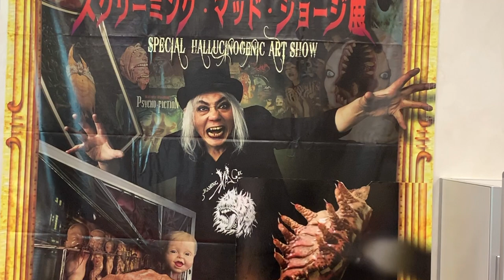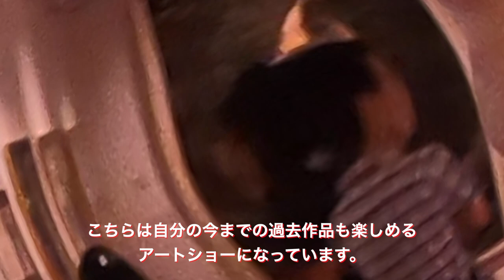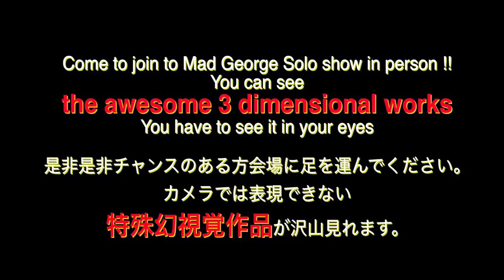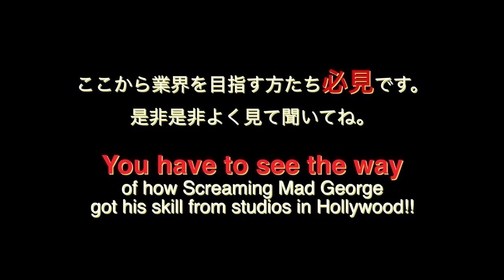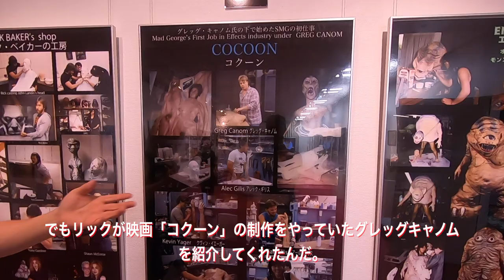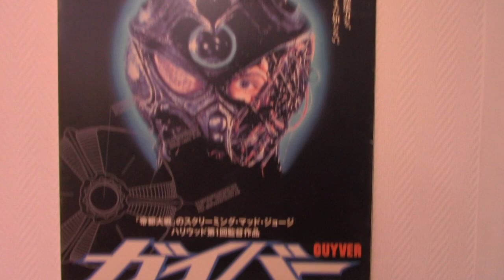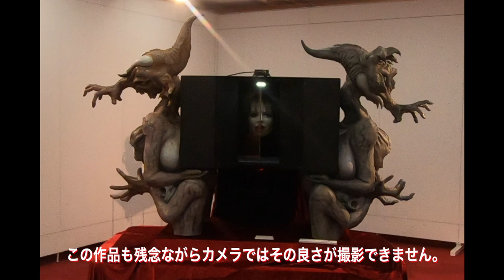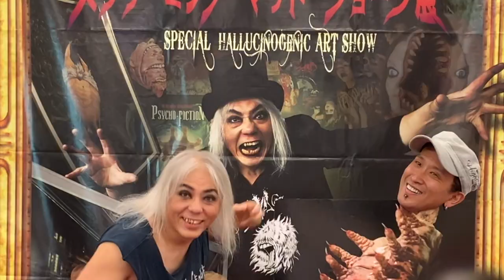【必見アート】Amazing art of Screaming Mad George 必見 スクリーミングマッド ジョージ 特殊幻視覚展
Screaming Mad George was born on October 7, 1956 in Osaka, Japan as Jôji Tani. He is a special effects make up artist , director and performer mucisian.  He is known for his work on Predator (1987), The Abyss (1989) and Big Trouble in Little China (1986).

1956年10月7日 大阪府出身、在住の日本人エフェクト・アーティスト、シュルレアリスト、映画監督、歌手、システマインストラクター。初芝高等学校（現・初芝立命館中学校・高等学校）卒業。アメリカ合衆国を中心に活躍。現在大阪芸術大学　客員教授として後世の育成に力を入れている。

撮影　AKIHITO
この業界を始めた頃、ジョージさんに憧れ、彼の作品を食い入るようにみて真似ました。あの頃は雲の上の人で話す事が出来なかったけど
こうして対等に英語で会話できるようになった事が嬉しいこの頃です。

Please check the another videos!
STUDIO AKI RECOMMEND
Amazing art of Screaming Mad George 必見 スクリーミングマッド ジョージ 特殊幻視覚展
Quality Check Process for KAGERO PREDATOR in China. 独占密着！中国工場影狼プレデター検品３日間の全て！正直疲れました。
Realistic Dragon Ball Freeza ? or Dhalsim make up
World's biggest Starbucks in Shanghai!!
Largest SFX studio in China!!
中国最大の特殊メイク造形工房 中国最新の特殊メイク造形技術を見てみよう！